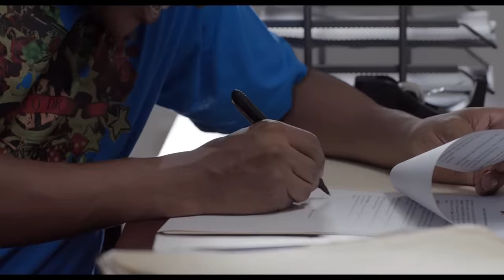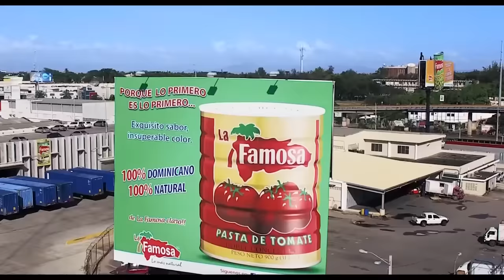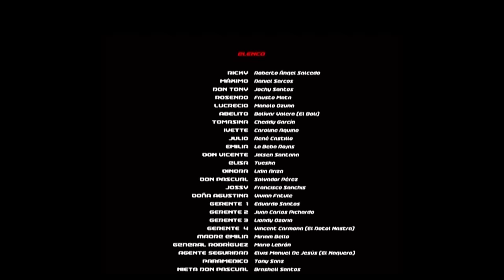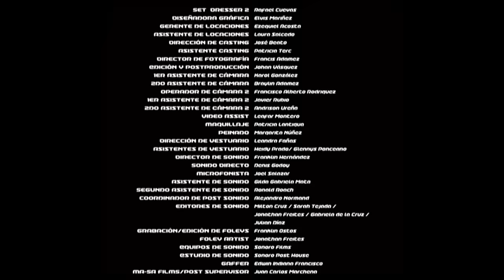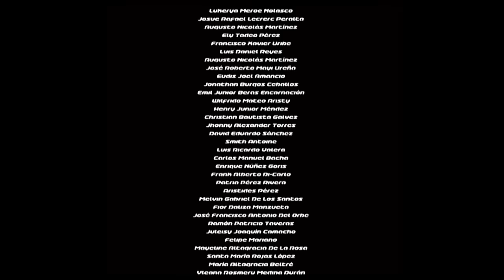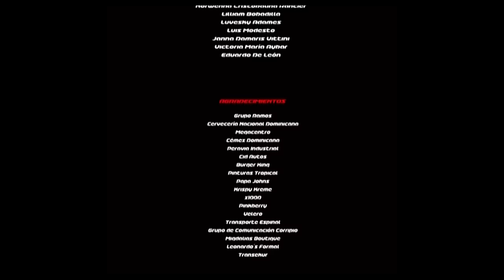EL PLAN PERFECTO | 2017 | PELÍCULA DE ACCIÓN EN ESPANOL LATINO | FLOU TV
Un grupo de amigos, compañeros de trabajo en un almacen con problemas financieros, se ven obligados a escapar cuando el almacén es desvalijado y son acusados por la policía del Crime. Ahora necesitarán un plan perfecto para probar su inocencia.

Director: Roberto Ángel Salcedo

Cast: Fausto Mata, Roberto Angel Salcedo, Manolo Ozuna, Cheddy García

Prepárate para sumergirte en el cautivador mundo del cine latinoamericano con FLOU TV, tu pasaporte a las mejores películas de esta región vibrante y diversa. Somos tu canal de referencia para una cuidadosa selección de las mejores películas latinoamericanas, ¡y lo mejor de todo es que te traemos contenido fresco directamente a tu pantalla con tres nuevos estrenos de películas cada semana!

FLOU TV es parte de la familia de V Channels, lo que garantiza una experiencia de visualización de calidad respaldada por una sólida red de canales de entretenimiento.